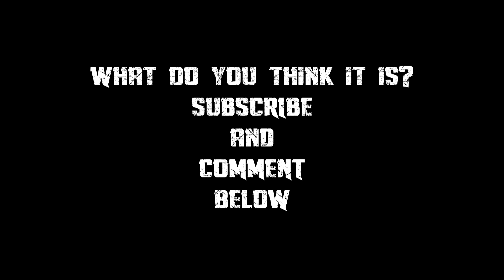HELP!!! UNKNOWN GHOST, UFO OR BIGFOOT ON TRAIL CAMERA